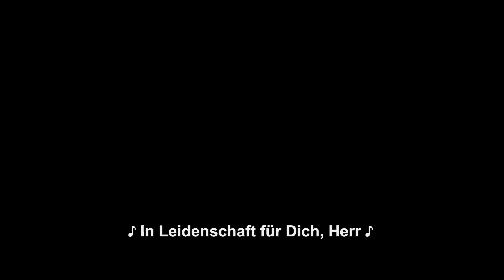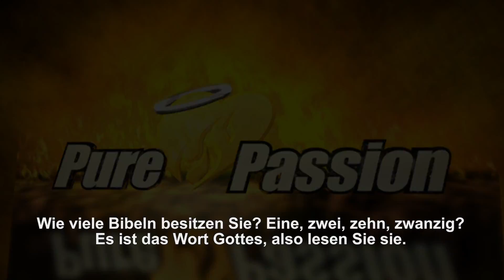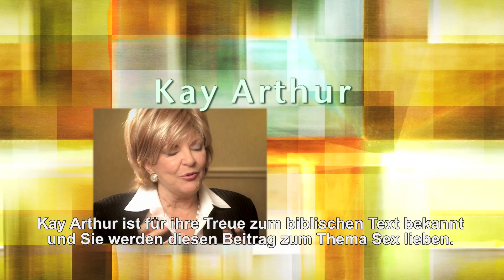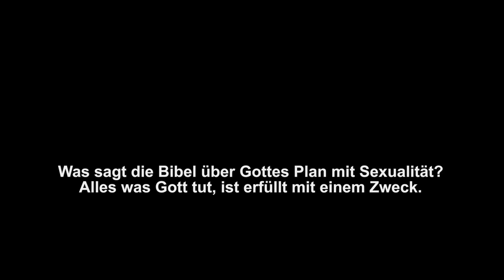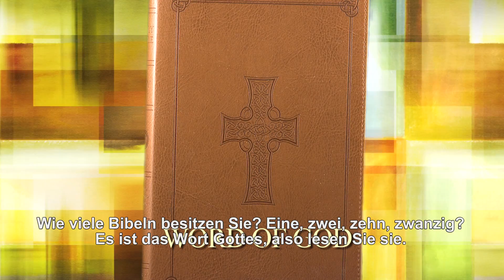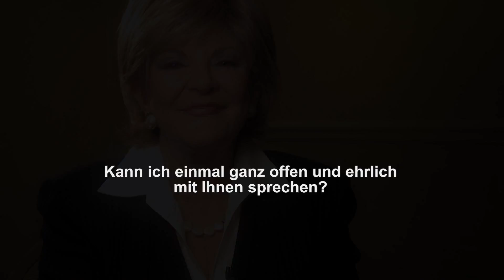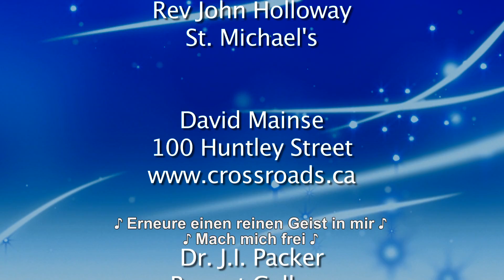German - Pt 2 of Kay's Story of Sexual Sin & Freedom in Christ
Bible teacher Kay Arthur talks about God's purpose for human sexuality and speaks directly to those who have been victims of sexual abuse.